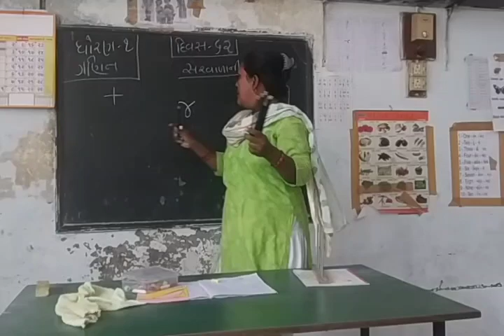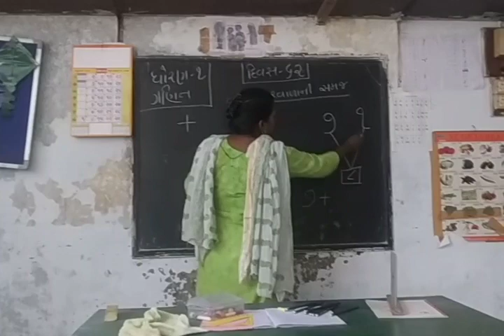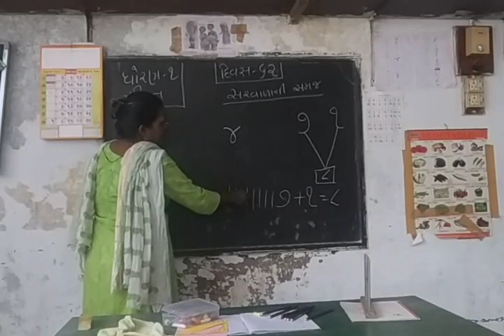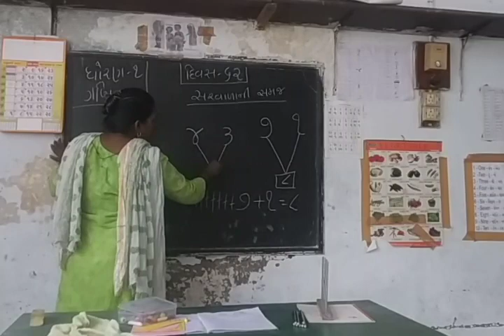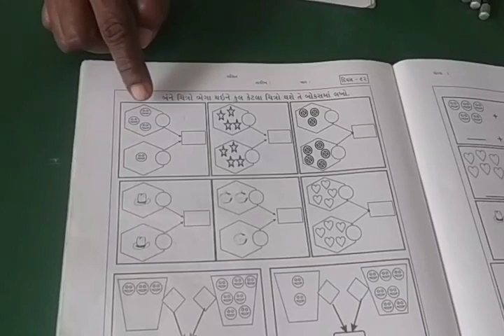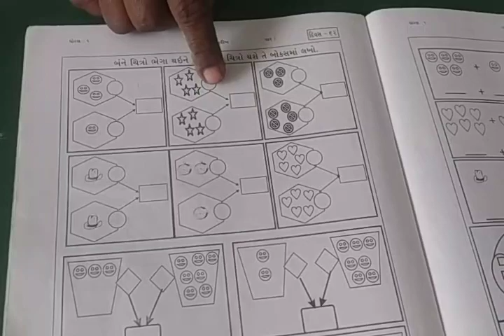std. 1 maths day. 62